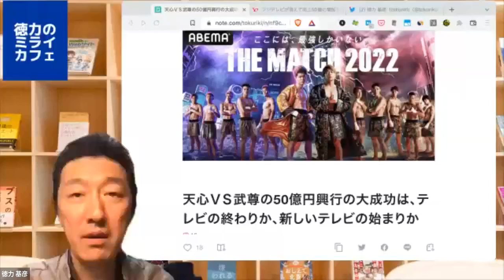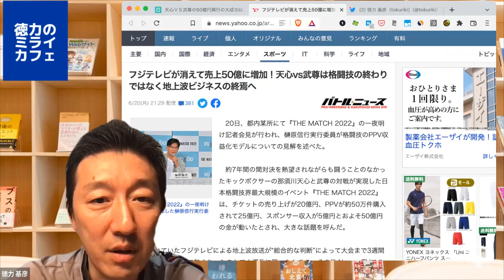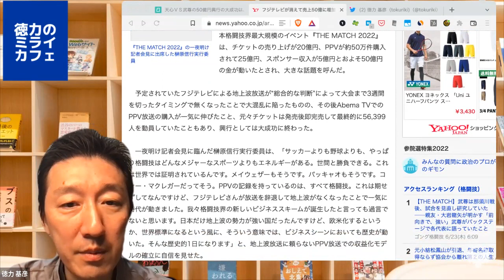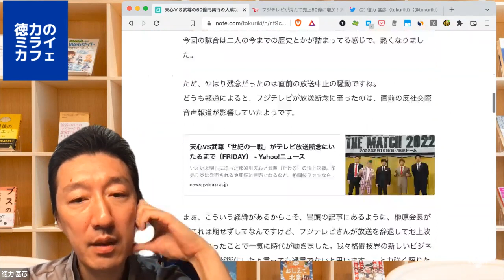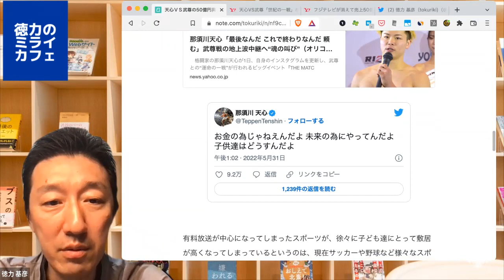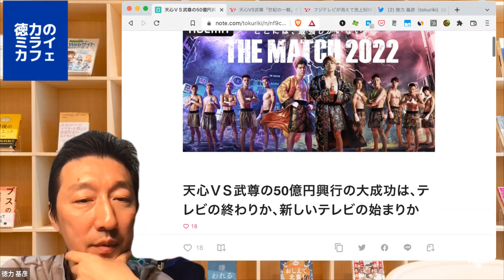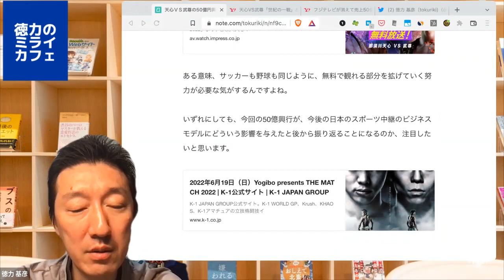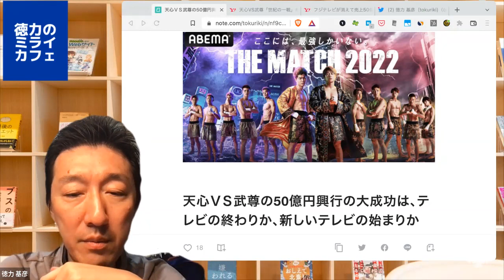天心ＶＳ武尊の50億円興行の大成功で考えるテレビの新しいビジネスモデル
「未来を楽しく想像する」をテーマに、自分が書いた記事の裏話をご紹介してます。

■天心ＶＳ武尊の50億円興行の大成功は、テレビの終わりか、新しいテレビの始まりか｜徳力基彦（tokuriki）｜note